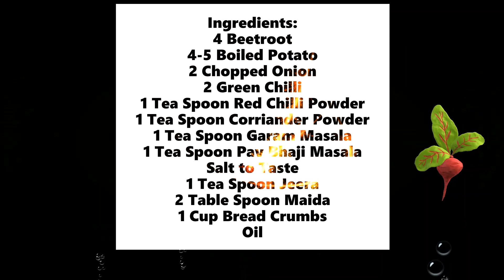Beetroot Cheese Cutlet with Mayonnaise Dip/Cheese Cutlet/Beetroot Cheese Balls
In this video we are going to make cheese cutlet with a healthy twist in it i.e we are going to add beetroot in it,which not only makes it healthy but also gives a great texture and colour in it.